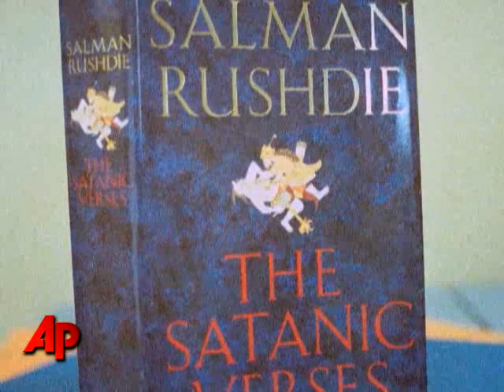Today in History for February 14th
Highlights of this day in history:  The St. Valentine's Day Massacre; Iran's Ayatollah Khomeini calls on Muslims to kill author Salman Rushdie; Slobodan Milosevic begins his defense against war crimes charges; Dolly the cloned sheep dies.  (Feb. 14)